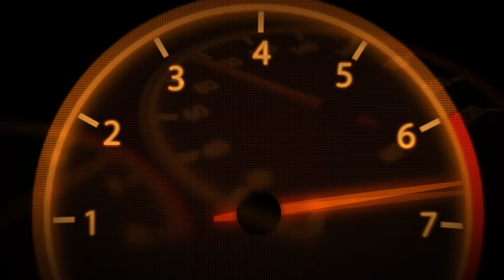Zhanna has mixed feelings about drift taxi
On one hand, she admits that she's really scared, but that doesn't make it any less fun and exciting.

webmoney
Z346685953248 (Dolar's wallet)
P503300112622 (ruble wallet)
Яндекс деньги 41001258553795